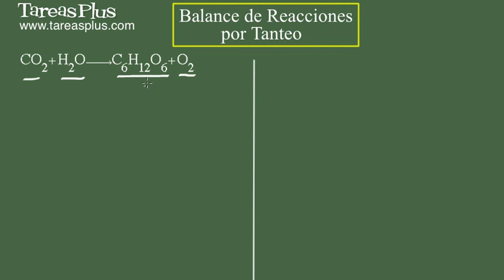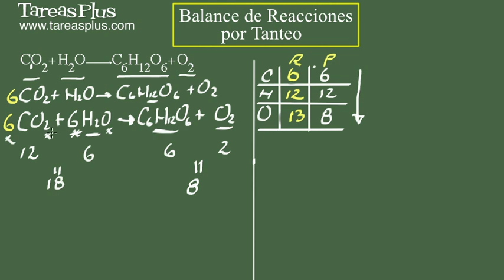Balanceo de reacciones químicas por tanteo. Ejercicio 3 de 15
Serie de problemas de química general sobre balanceo de reacciones químicas por tanteo. Problema número 3 de 15 ejercicios propuestos